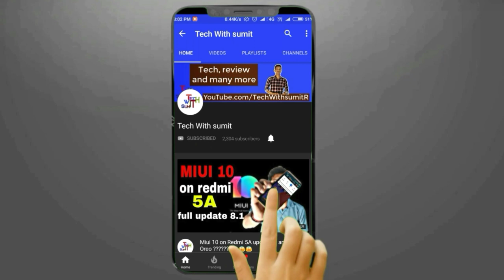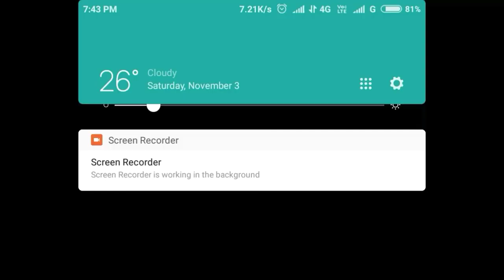Redmi 5, Redmi 5a & Redmi 6 Pro MIUI 10 Global Stable Rom, Official Release Date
Ajj ki es video maiene apko yho btya h ki redmi 5a ,redmi 5 or redmi note 4 for miui 10 ka Update lb milega video ko suri se leke end tk jroor dekhne or channel ko subscribe jroor kre

Umid krta hu apko video achi lgi ho

App link